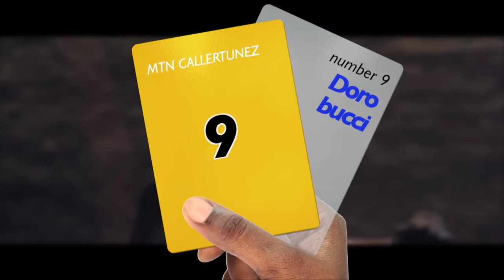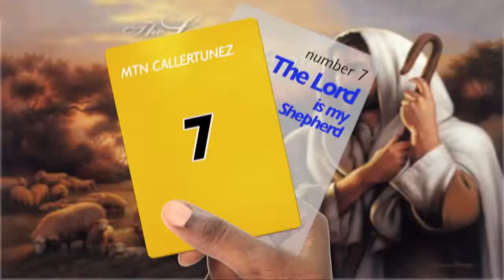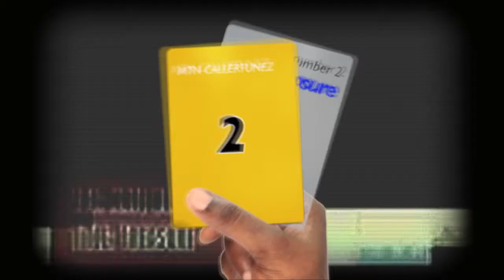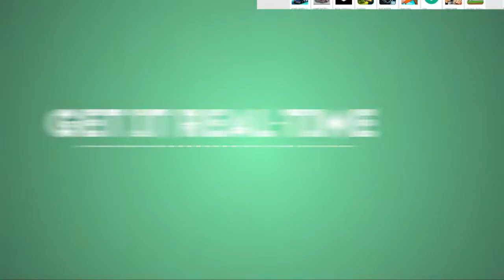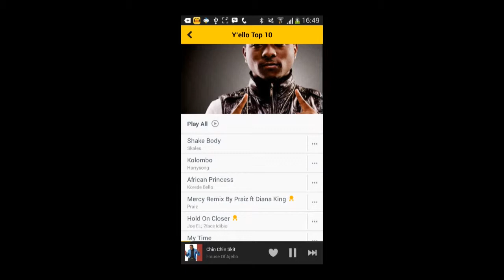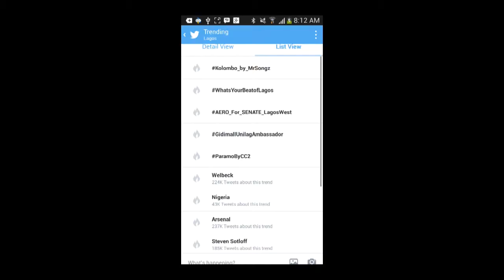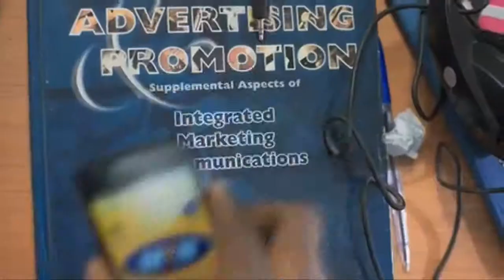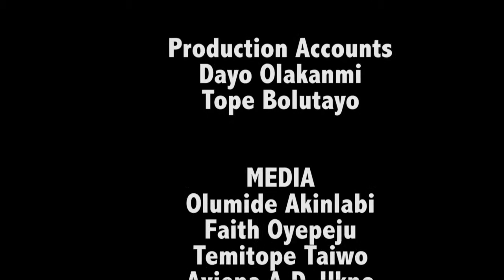Trending Apps and Games Revealed | Whats Hawt Episode 2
Nancy introduces us to great callertunez, app and games on the internet. She also hands down tips for showing proper video with your camera phone. Also check out her viral video on proper hand washing practices to prevent the Ebola virus.